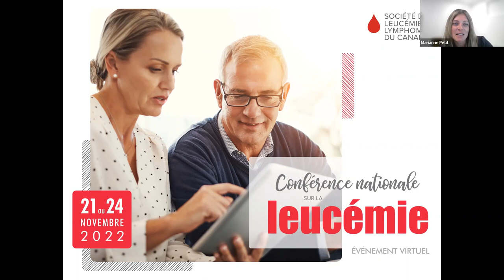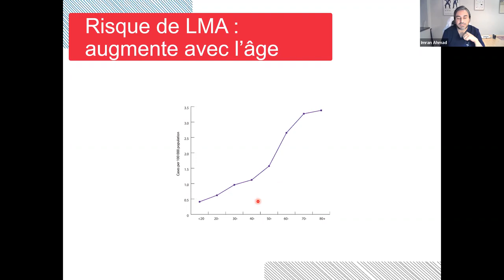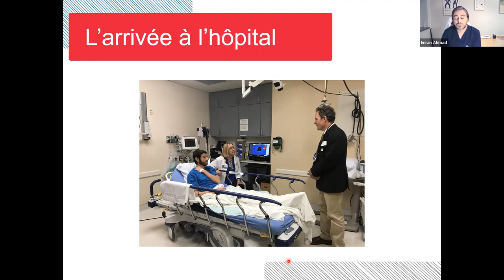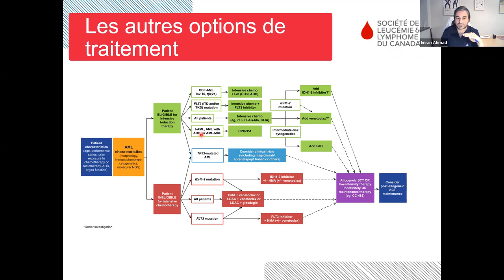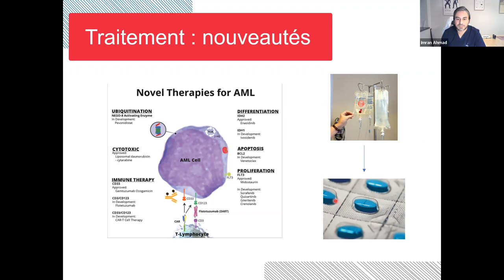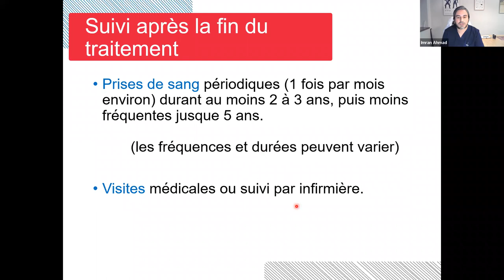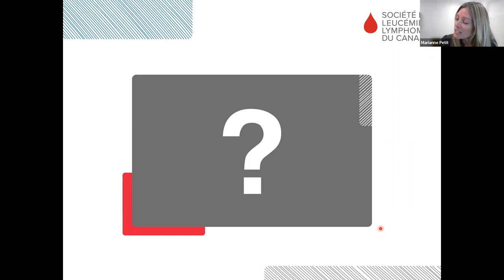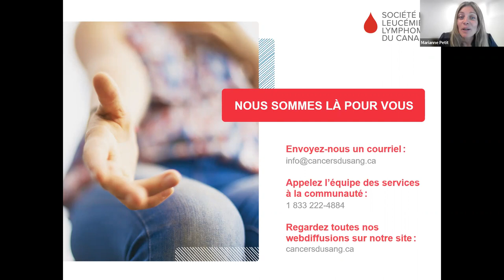Comprendre et prendre en charge la leucémie myéloïde aiguë LMA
Comprendre et prendre en charge la leucémie myéloïde aiguë (LMA) | Conférence nationale sur la leucémie 2022